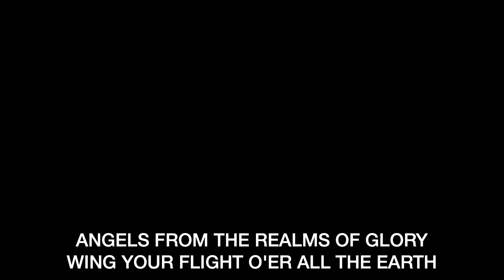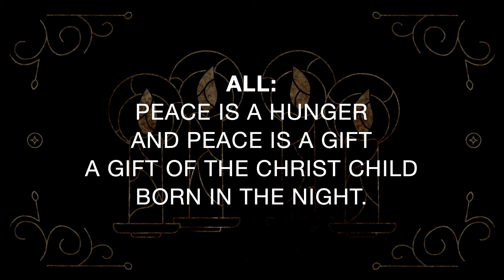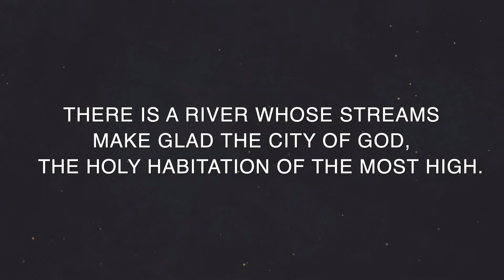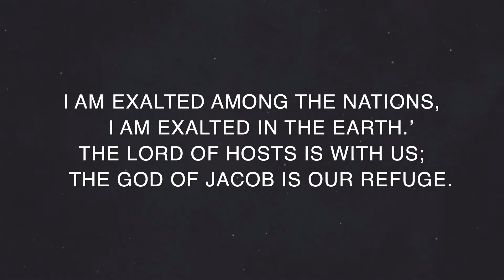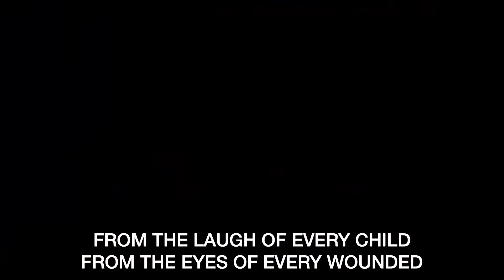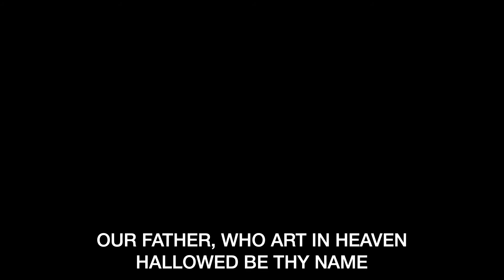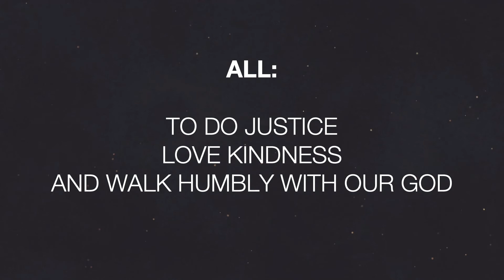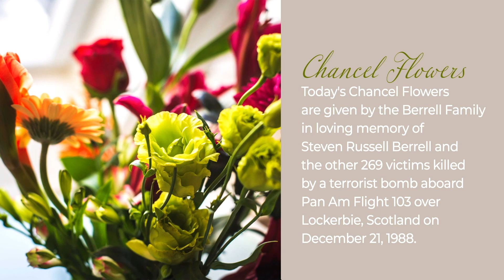WCC - Traditional Worship 12-19-2021